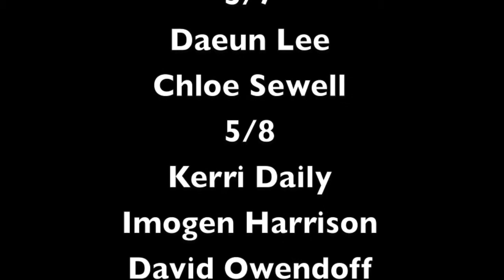West Sylvan May 4th